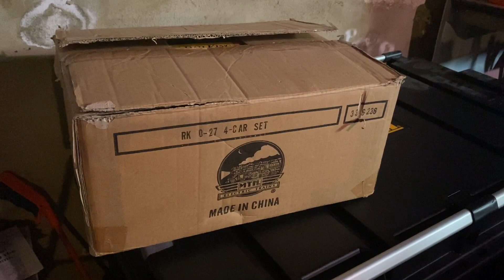Breaking news: MTH will close in May 2021!?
Sad news for all us model train fans out there🚂😢 I will keep u guys posted if any more news comes up!